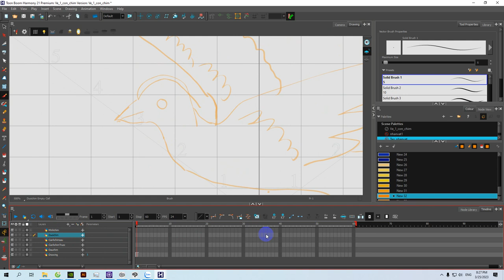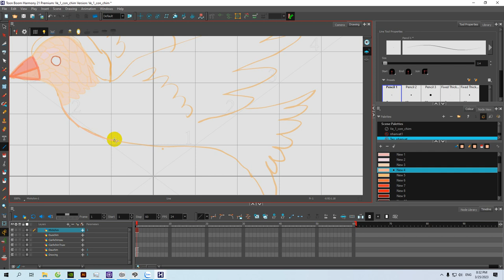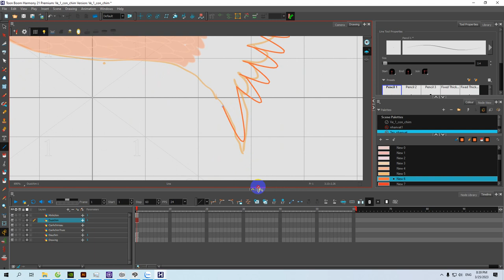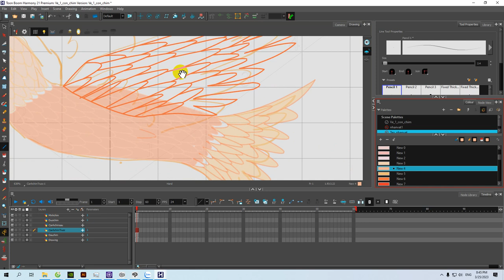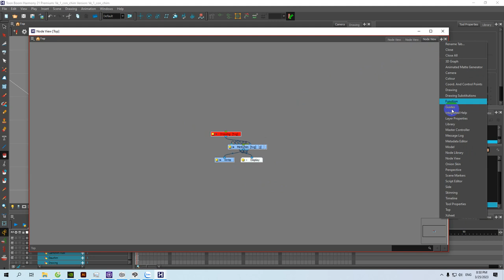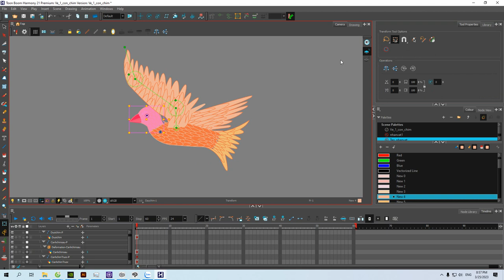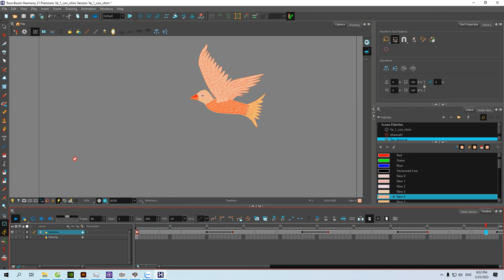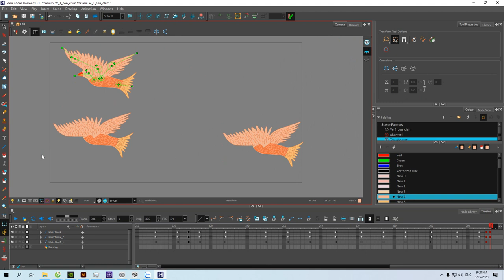Toon boom , Bài 5 Dạy học viên ve chim bay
Toon Boom#,Toon boom 21,Drawing charactervToon boom harmony 21,Toon boom 21 day làm phim hoạt hình,dạy làm phim hoạt hình hay nhất,vẽ hoath hình máy bay trực thăng,HOAT HINH THIEU NHI,PHIM HOAT HINH,# phim hoat hinh#,DAO TAO LAM PHIM HOAT HINH#,# Hoạt hình trẻ em#,CARTOON KIDS,# PHIM TRUYEN CO TICH#,phim truyện cổ tich#cartoon